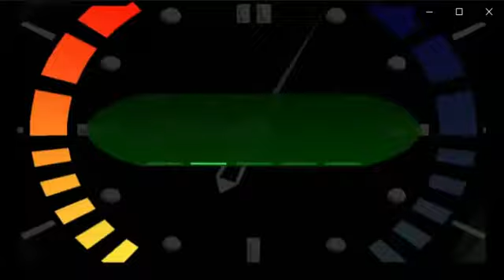GoldenEye 007 - Critical Countdown by Wreck - 007 - Enemy reaction speed 100 % - Bunker II